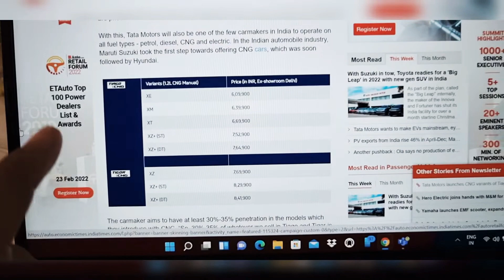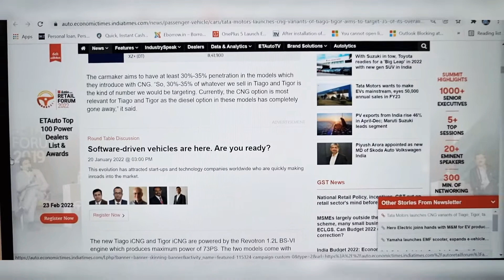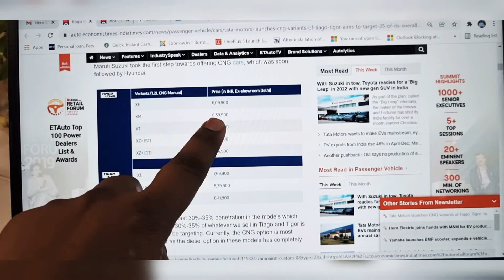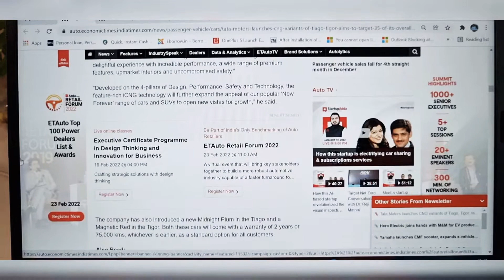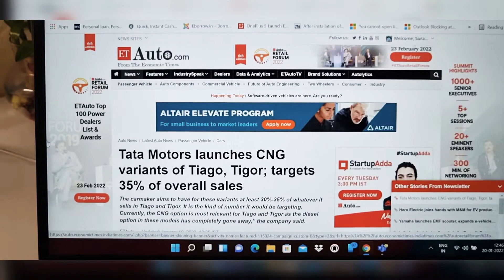Tata Motos Icng , Tiago And Tigor The Badass CNG,tata celerio Sab Gaye Ab to